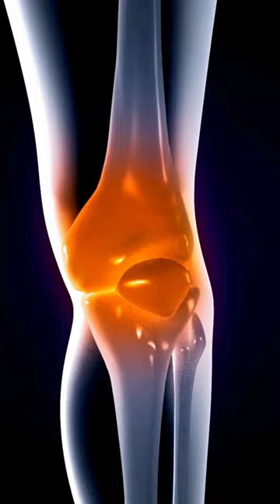Embrace Menopause Retreat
Attention Women Over 40!

Struggling with weight gain, hot flashes, or joint pains? Feeling out of balance with mood swings or sleep troubles? It’s time to take control and thrive!

Join me for EMBRACE (MENOPAUSE) - a 3-day transformative health retreat designed exclusively for women like you!
Rediscover your energy, balance your hormones, and nourish your body inside out with expert guidance.

Dates: 30th Aug - 1st Sept ‘24

Where: Hidden Oasis, Pune

•⁠ ⁠Gain clarity on menopausal changes
•⁠ ⁠Master your hormones & gut health
•⁠ ⁠Learn vital nutrition & fitness strategies
•⁠ ⁠Unwind with stress-relief techniques
•⁠ ⁠Leave with practical, actionable tips
•⁠ ⁠Connect with a supportive tribe of women

Ready to elevate your health? Let’s embark on this journey